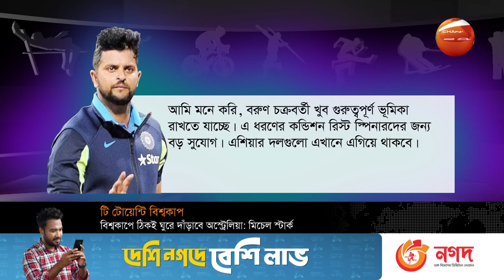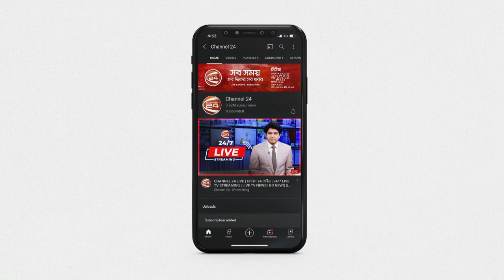বিশ্বকাপে ঠিকই ঘুরে দাঁড়াবে পূর্ণ শক্তির অস্ট্রেলিয়া: মিচেল স্টার্ক